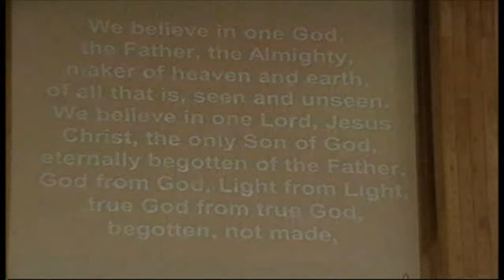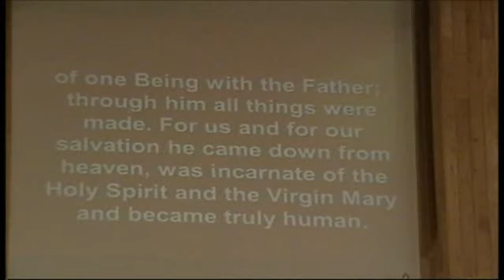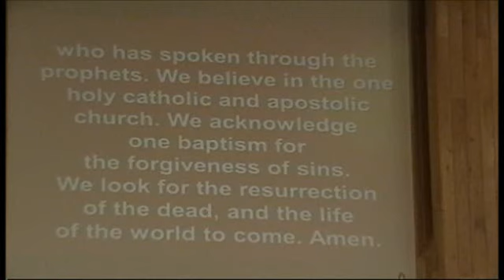Sunday Service 10/21/2012 - "The Sins - and Wisdom - of Solomon"